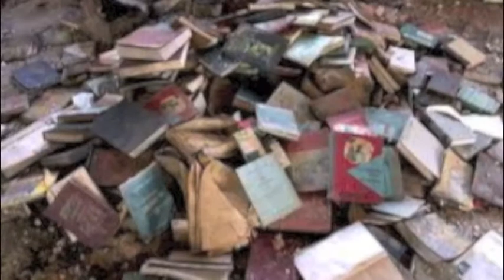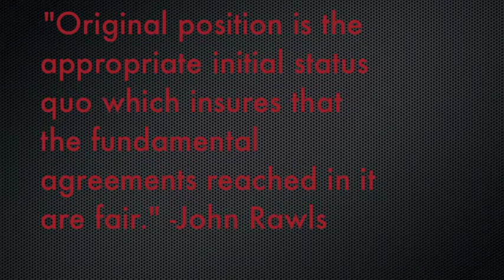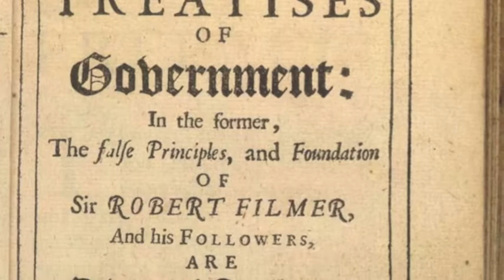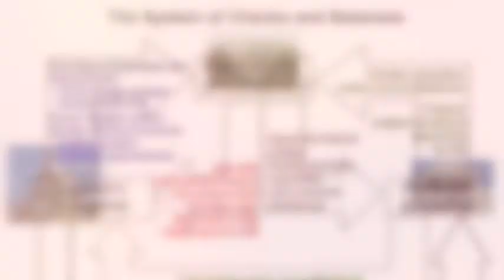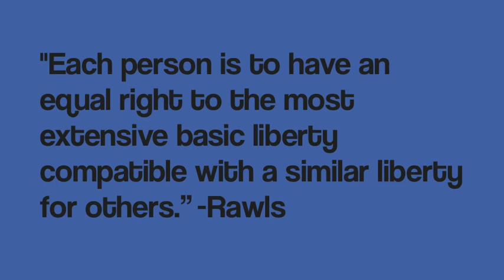John Rawls Solo Media Project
Max Cohen's solo media project